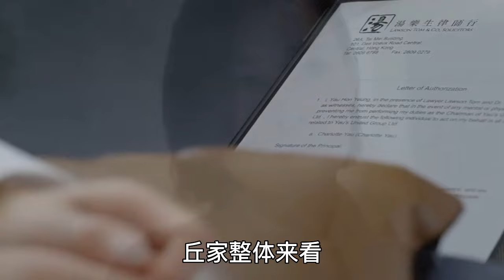【Eng Sub】佘诗曼& 林峯《家族荣耀之继承者》大结局：邱智斌解开高浚虚伪面具，邱皓儿怒甩3巴掌，丘皓儿可算是和里约结婚了；全剧大冤种丘守义，还是下线了